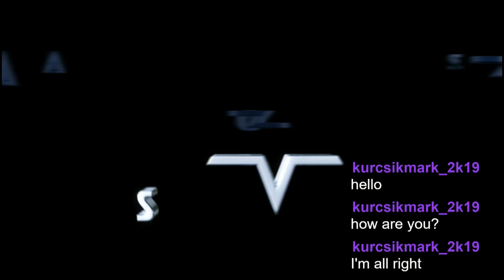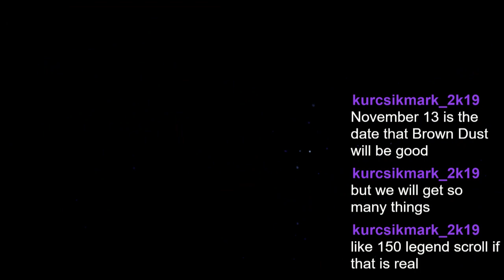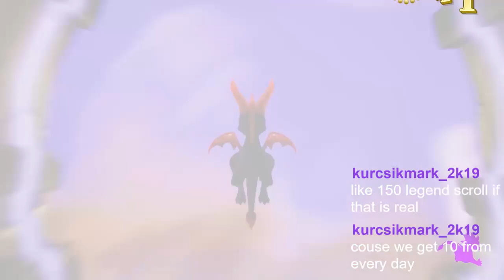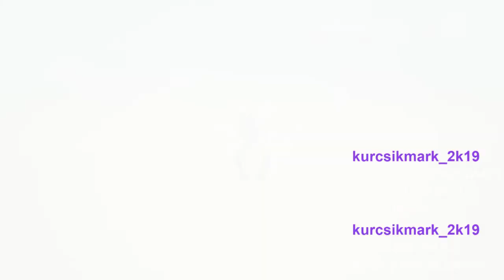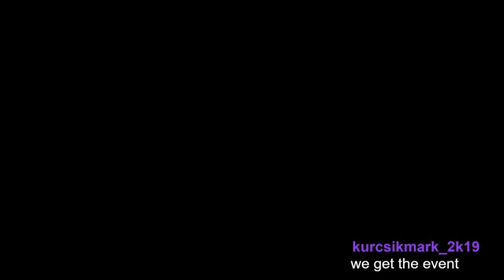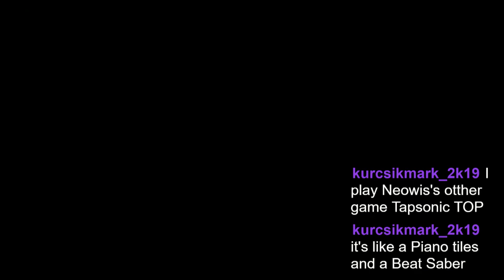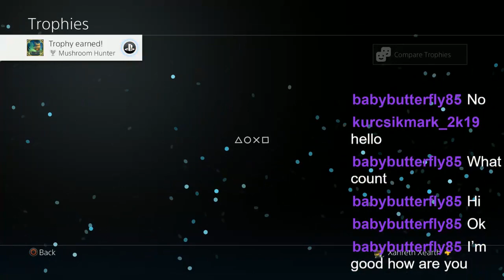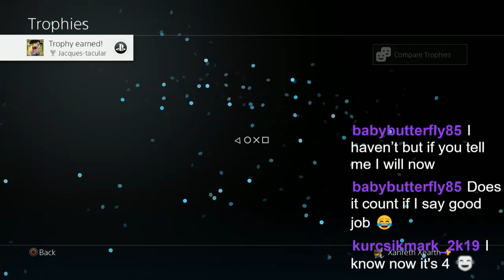Spyro Reignited Trilogy: Starting with Spyro the Dragon Working on getting the Platinum Trophy